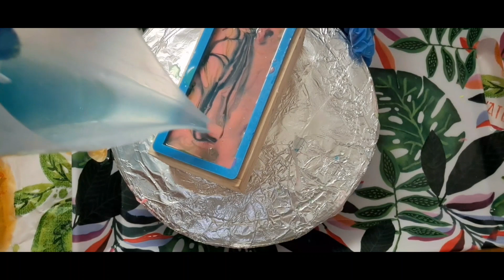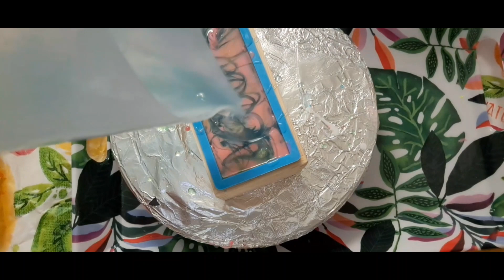Tie Dye Sweater- POURED, UNMOLDED, GLITTERED, and CUT - Melt and pour soap